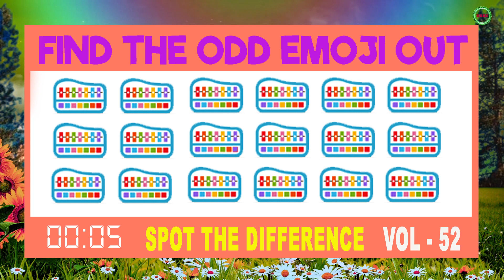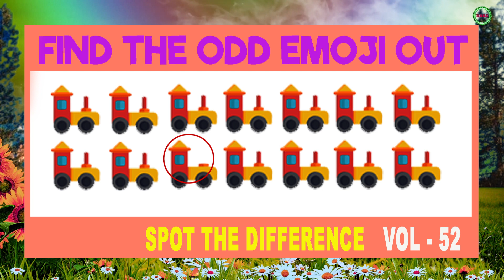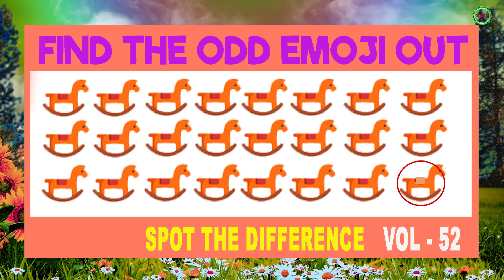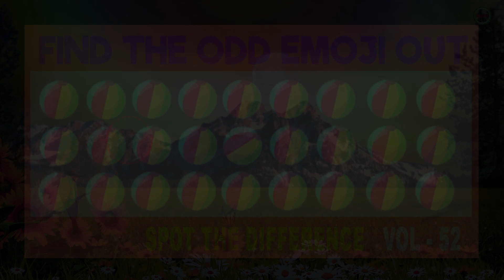52 emoji oddemoji Find The Odd Emoji Out l Spot the odd test | brain 🧠 IQ improvement riddles